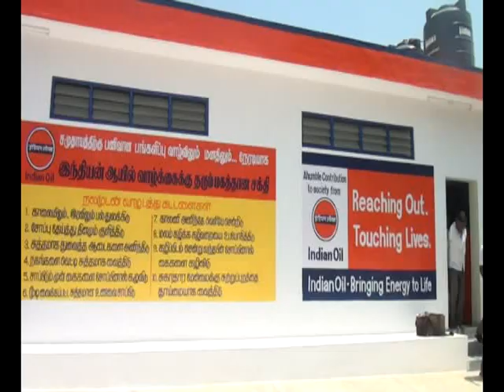ministre function rani anna college 1